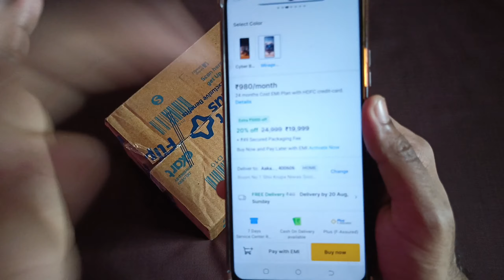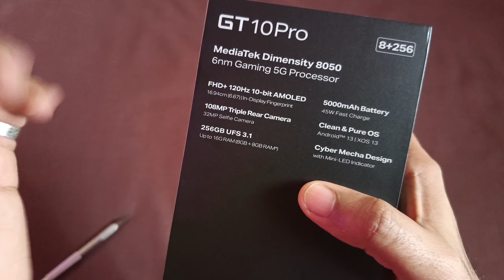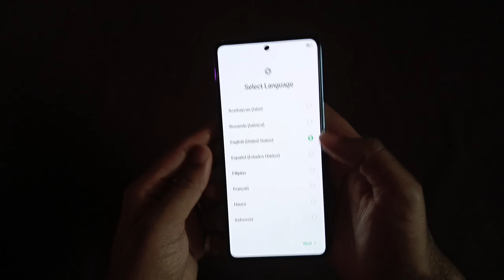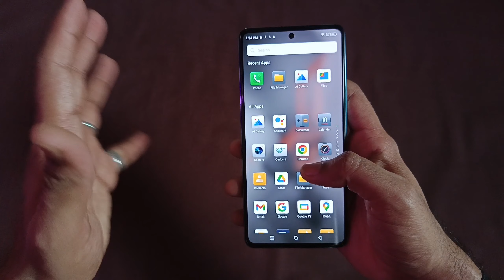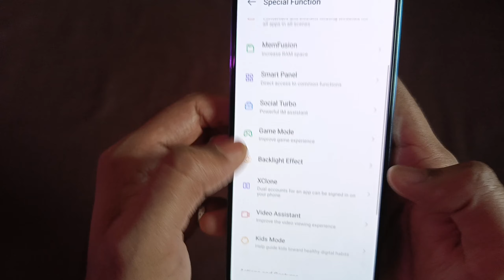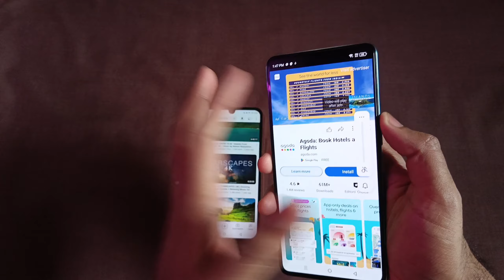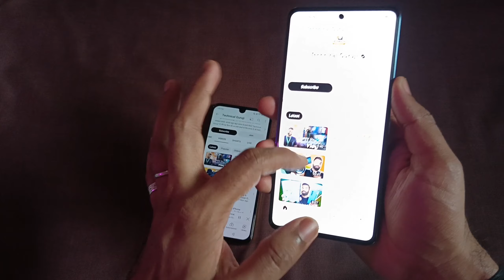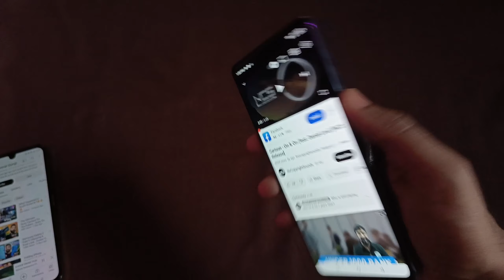infinix GT 10 Pro Unboxing & Review || 8GB, 256 GB ( Mirage Silver )